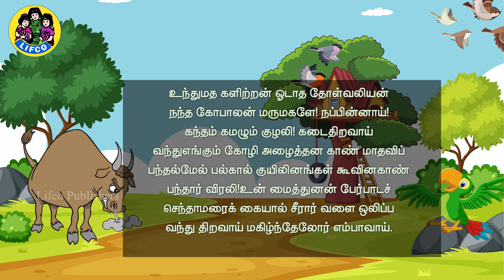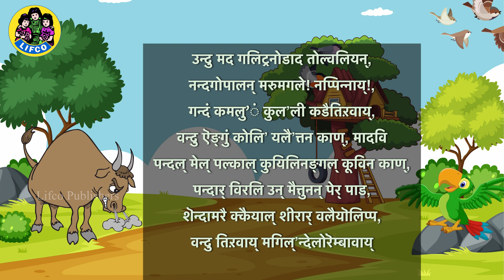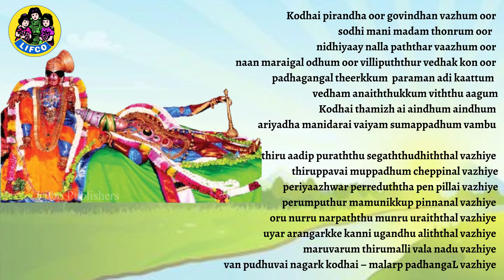உந்துமத களிற்றன் | Undhu Madha Kalitran | திருப்பாவை | THIRUPPAVAI 18 | Guruji Gopalavallidasar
English, Tamil, Telugu, and Sanskrit

Upanyasam by : Shri Guruji Gopalavallidasar

உந்துமத களிற்றன் ஓடாத தோள்வலியன்
நந்த கோபாலன் மருமகளே! நப்பின்னாய்!
கந்தம் கமழும் குழலி! கடைதிறவாய்
வந்துஎங்கும் கோழி அழைத்தன காண் மாதவிப்
பந்தல்மேல் பல்கால் குயிலினங்கள் கூவினகாண்
பந்தார் விரலி!உன் மைத்துனன் பேர்பாடச்
செந்தாமரைக் கையால் சீரார் வளை ஒலிப்ப
வந்து திறவாய் மகிழ்ந்தேலோர் எம்பாவாய்.

Undhu madha kalitran Odaadha thol valiyan
Nandhagopan marumagalae nappinnaay
Kandham kamazhum kuzhali kadai thiravaay
Vandhu engum kozhi azhaiththana kaan maadhavip-
Pandhal mael pal kaal kuyilinangal koovina kaan
Pandhu aar virali un maiththunan paer paadach
Chendhaamaraik kaiyaal seeraar valai olippa
Vandhu thiravaay magizhndhaelor embaavaay